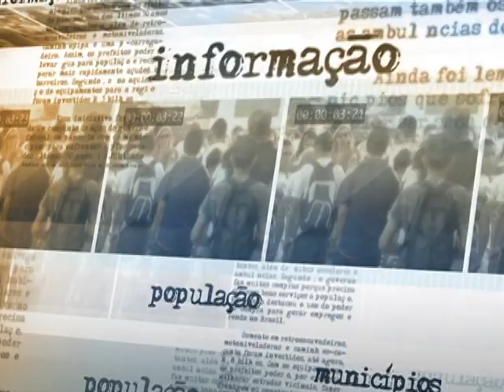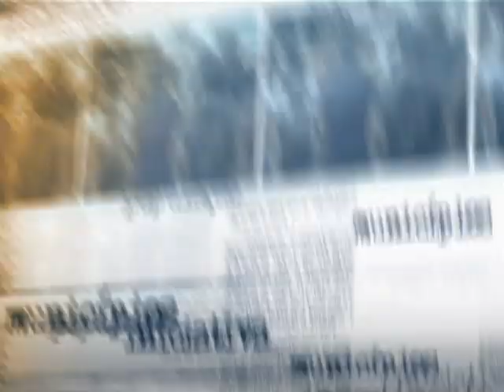Quatro redes varejistas serão investigadas por práticas abusivas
DIRETO DA FONTE - 09.04.14: O Ministério da Justiça instaurou, nesta quarta-feira (9), quatro processos administrativos contra as redes varejistas Ricardo Eletro, Magazine Luiza, Casas Bahia e Ponto Frio. Os processos foram abertos após uma investigação identificar fortes indícios de práticas abusivas, como venda casada de garantias estendidas e planos odontológicos. A abertura dos processos está publicada no Diário Oficial de hoje e as empresas terão até 10 dias para apresentarem suas defesas.